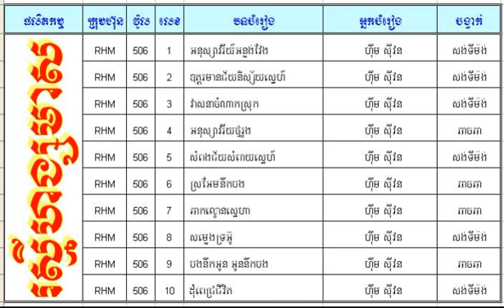ot dom mean chhey ni say sne = se von